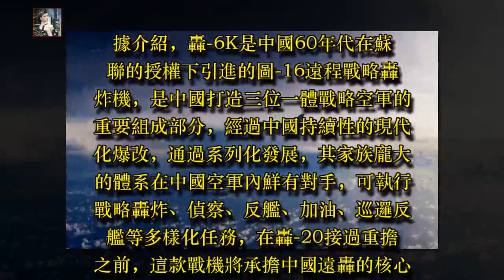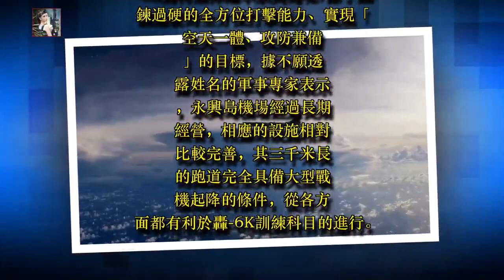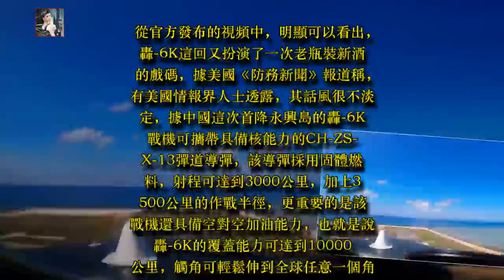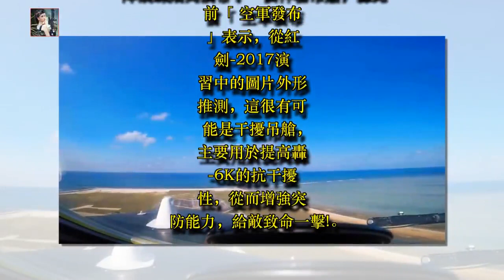中國這款作戰飛機來頭不凡，攜帶神秘設備首降永興島，看老外評論